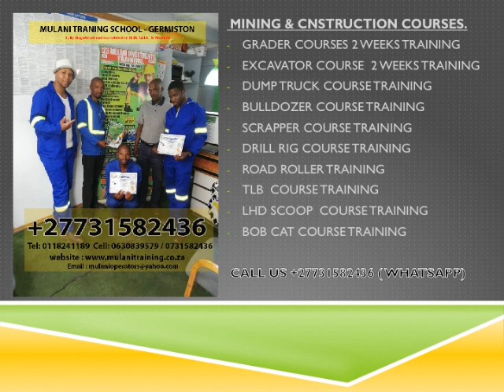ALL MINING , LIFTING & WELDING COURSES TRAINING IN SOUTH AFRICA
REG NO: 2013/124410/07   CRT NO: 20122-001

CONSTRUCTION AND MINING MACHINE TRAINING COURSES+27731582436

* FORKLIFT (Counter Balance Lift Truck) Operator Training from 3-5 Days
* DUMP TRUCK Operator Training from 7-10 Days
* 777 DUMP TRUCK Operator Training from 7-10 Days
* EXCAVATOR Operator Training from 7-10 Days
* T.L.B (Tractor Loader Backhoe) Operator Training from 7-10 Days
* FRONT END LOADER Operator Training from 7-10 Days
* BULLDOZER Operator Training from 7-10 Days
* GRADER Operator Training from 7-10 Days
* BOB CAT Operator Training from 3-5 Days
* MOBILE CRANE Operator Training from 7-10 Days
* TOWER CRANE Operator Training from 7-10 Days
* OVER HEAD CRANE Operator Training from 7-10 Days
* TRUCK MOUNTED CRANE Operator Training from 7-10 Days
* SUPERLINK TRUCK DRIVING Operator Training from 15-20 Days
* RIGGING/RIGGER Operator Training from 7-10 Days
* DRILL RIGG Operator Training from 7-10 Days
* LHD Scoop Operator Training from 7-10 Days
* REACH TRUCK Operator Training from 7-10 Days
* ROLLER TRUCKER Operator Training from 7-10 Days
* REACH STACKER Operator Training from 7-10 Days

WELDING COURSES FROM 1 WEEK TO -6 MONTH

* Co2 Welding Practical and Theory training for 4 weeks (1 month)
* Aluminium Welding Practical and Theory training for 4 weeks (1 month)
* Arc (Stick) Welding Practical and Theory training for 4 weeks (1 month)
* Boiler making Practical and Theory training for 4 weeks (1 month)
* Stainless Steel Welding Practical and Theory training for 4 weeks (1 month)
* Pipe Welding Practical and Theory training for 4 weeks (1 month)
* Double Coded Welding Practical and Theory training for 4 weeks (1 month)
* Gas Welding Oxy-Acetylene Welding Practical and Theory training for 1 weeks
* Argon (TIG) Welding Practical and Theory training for 4 weeks (1 month)

* Electrical EngineeringPractical and Theory training for 4 weeks (1 month)
* Plumbing Practical and Theory training for 4 weeks (1 month)
* Carpentry Practical and Theory training for 4 weeks (1 month)
* Pipe fitting & Development Practical and Theory training for 4 weeks (1 month)
* Grinding Practical and Theory training for 4 weeks (1 month)
* Shuttering Practical and Theory training for 4 weeks (1 month)

* Dangerous Goods (HazkemPractical and Theory training for 3 Days
* Basic First Aid Practical and Theory training for 3 Days

NB: WE ALSO RENEW LICENCE OF OPERATING MACHINES